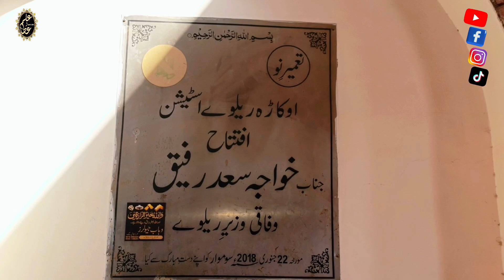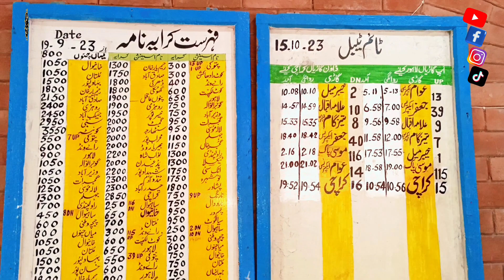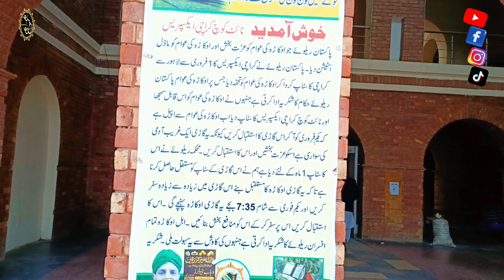Interesting information about Okara station in Urdu | okara Punjab railway station | ilmoata | vlogs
اوکاڑہ ریلوے اسٹیشن پنجاب، پاکستان میں واقع ہے۔ یہ پاکستان ریلوے کے نیٹ ورک کا اہم حصہ ہے اور اوکاڑہ ضلع کی سرکاری معلومات کے مطابق اس کی تعمیر 1915 میں ہوئی تھی۔  اوکاڑہ ریلوے اسٹیشن اوکاڑہ شہری علاقے کی اہم سرکاری عمارتوں میں سے ایک ہے۔

 1947ء کے پاکستان کی بنیادی تعینات کے دوران، اس اسٹیشن نے بھارت سے ماحولیاتی امداد کی فراہمی کی۔ اس کے علاوہ، 1965ء اور 1971ء کی جنگوں میں بھی اس اسٹیشن نے اہم کردار ادا کیا۔

اوکاڑہ ریلوے اسٹیشن کا معماری اور آرکیٹیکچرل ڈیزائن بھی دلکش ہے۔ اس کی بناوٹ میں عموماً لال برکتی پتھر، پتھر اور سفید پتھر کا استعمال کیا گیا ہے جو اس کی خوبصورتی میں چار چاند لگا دیتا ہے  اوکاڑہ ریلوے اسٹیشن ایک قدیم اور دلکش عمارت ہے جو معماری اور تاریخی نظر سے قدیم دور کی یاد دلاتی ہے۔اور پرنٹنگس بھی موجود ہیں جو مسافروں کو معلومات فراہم کرتی ہیں۔

اسٹیشن پر مسافروں کو بنیادی سہولتیں فراہم کی جاتی ہیں جیسے کہ ٹکٹ کاؤنٹر، ویٹنگ ایریا، ٹیکسی سٹینڈ، پلیٹ فارم اور پینے کا پانی۔

اوکاڑہ ریلوے اسٹیشن سے مختلف شہروں کی متعدد ٹرینیں روانہ ہوتی ہیں۔ کچھ معروف ٹرین سروسز شامل ہیں:

1. *راہداری ایکسپریس*: لاہور سے کراچی تک کا سفر کرتی ہے۔
2. *اوکاڑہ ایکسپریس*: اوکاڑہ سے لاہور جاتی ہے۔
3. *ملتان ایکسپریس*: اوکاڑہ سے ملتان تک کا سفر کرتی ہے۔
4. *کراچی ایکسپریس*: لاہور سے کراچی تک کا سفر کرتی ہے اور اوکاڑہ اسٹیشن پر بھی رکتی ہے۔
5. *اوکاڑہ شریف ایکسپریس*: اوکاڑہ سے اوکاڑہ شریف تک

 اوکاڑہ ریلوے اسٹیشن پر ٹرین کی ٹکٹنگ کی سہولت دستیاب ہے جس سے مسافروں کو اپنے مناسب وقت اور مناسب ٹرین کا انتخاب کرنے میں مدد ملتی ہے۔
اسٹیشن کے قریب پارکنگ کی سہولت فراہم کی جاتی ہے تاکہ مسافروں کو اپنی گاڑیوں کو محفوظ رکھنے کی سہولت حاصل ہو۔
 اوکاڑہ ریلوے اسٹیشن سے شہر کے مختلف حصوں تک ٹرانسپورٹ سہولتیں موجود ہیں جیسے ٹیکسیاں، رکشے، اور بسیں۔
 اوکاڑہ ریلوے اسٹیشن پر وائی فائی انٹرنیٹ کی سہولت موجود ہے جو مسافروں کو انٹرنیٹ کی فراہمی کرتی ہے۔
 اسٹیشن پر ٹوائلٹ اور وضو خانے کی بھی سہولت فراہم کی جاتی ہے تاکہ مسافروں کو ان کی ضروریات پوری کرنے کا موقع ملے۔
اسٹیشن کے قریب اینٹیک سٹور موجود ہیں جہاں مقامی اور بازاری اشیاء دستیاب ہیں۔
- اس کے قریبی علاقے میں بھی مارکیٹس اور چھوٹے بازار موجود ہیں جہاں سے مسافروں کو ضروری سامان اور خوراک کی فراہمی ہوتی ہے۔
 اسٹیشن کے قریب مقامی کھانے کی دکانیں ہیں جہاں مسافروں کو مقامی ذائقے کی چائے اور کھانے کی سہولت فراہم کی جاتی ہے۔
 اوکاڑہ ریلوے اسٹیشن پر سیکیورٹی کی پوری پابندی ہوتی ہے تاکہ مسافروں کی حفاظت اور سیکیورٹی کی تامین کی جا سکے۔
اوکاڑہ شہر اور اس کے قریبی علاقوں کا دورہ کرنے والے مسافر اسٹیشن کے قریبی ہوٹلوں میں رہائش اور خوراک کی سہولت حاصل کر سکتے ہیں۔